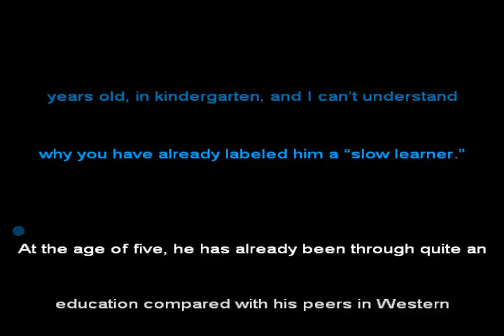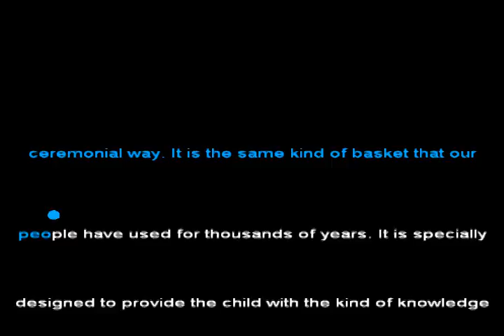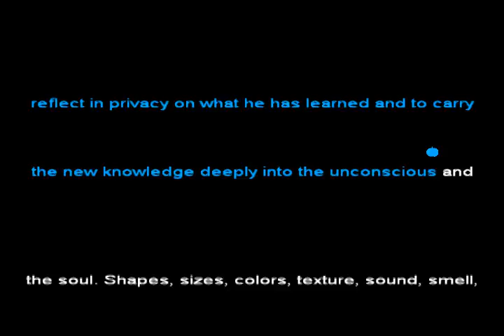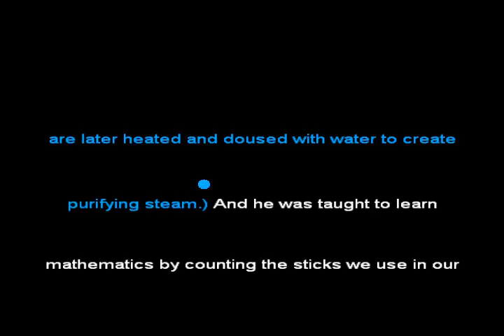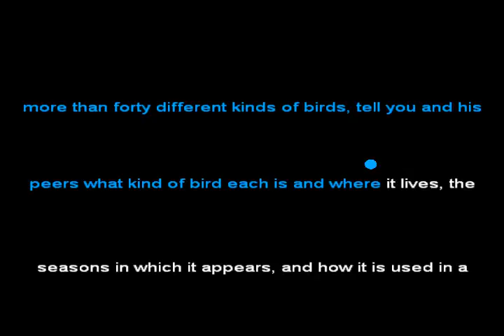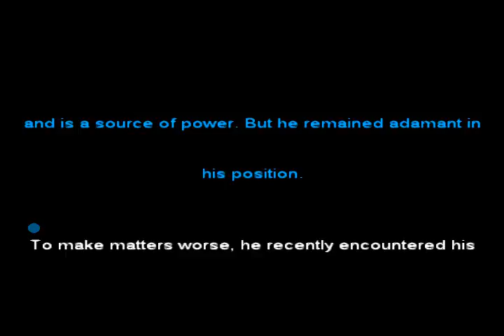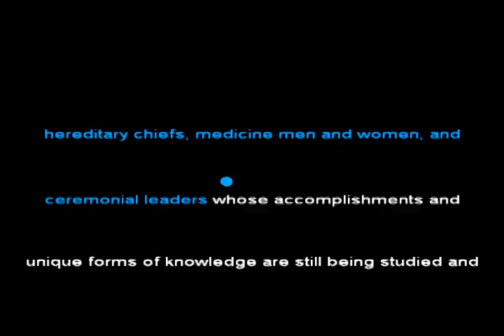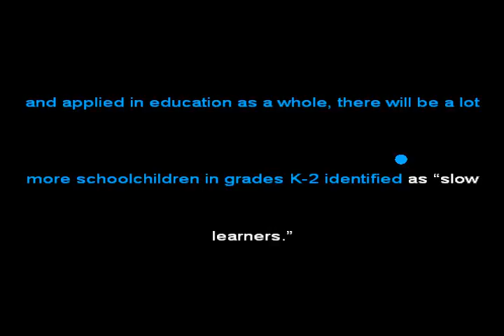An Indian Father's Plea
An Indian Father's Plea - Robert Lake (Medicine Grizzlybear)

Same-Language-Subtitling! The unappreciated power of kinetic typography! The human brain is naturally wired to track text. Advertisers know that the inclusion of text (and especially kinetic text) increases audience engagement and recall by about 25%. Studies have shown a similar response across literacy and age levels. Media uses this tool to narrow and clarify it’s intended message and to increase engagement and consumerism.